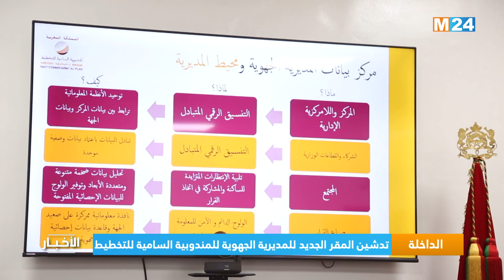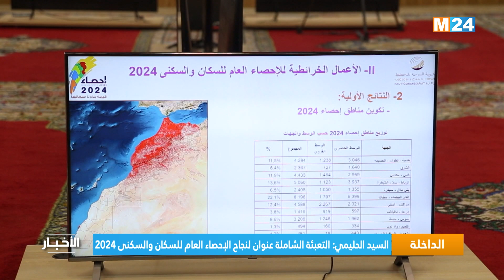نشرة الثانية زوالا ليوم الجمعة 23 غشت 2024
نشرة الثانية زوالا ليوم الجمعة 23 غشت 2024 من تقديم مريم بنعيسى على M24TV

لمتابعتنا

لتحميل التطبيق